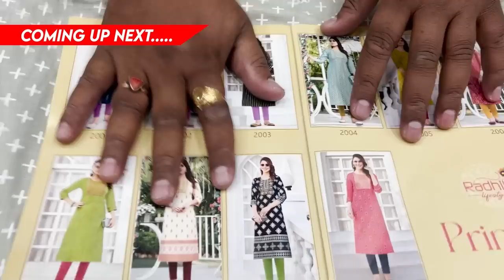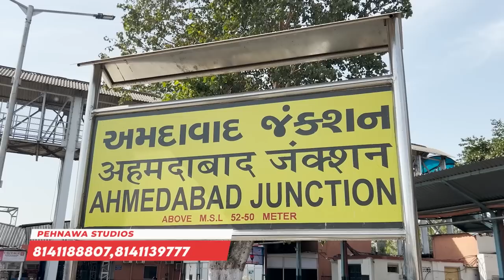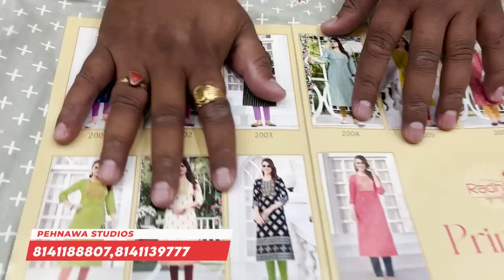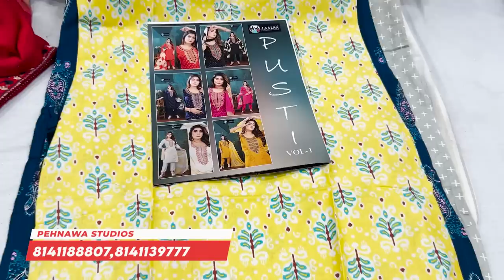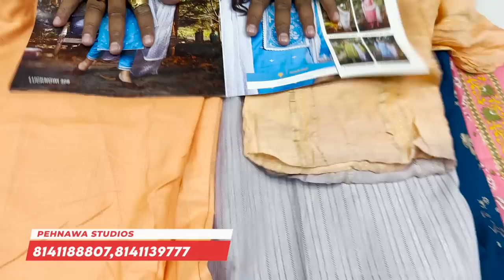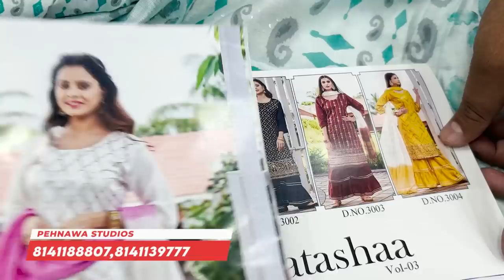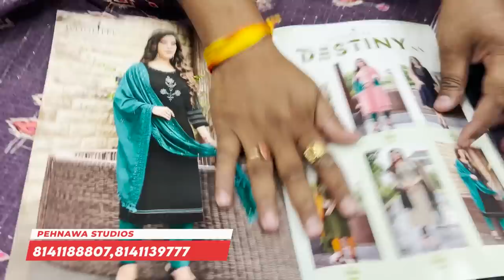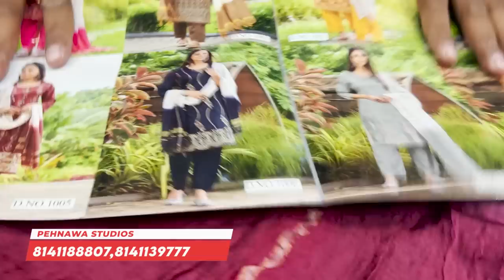सबसे सस्ते सूट अहमदाबाद से | Cotton Suits Wholesale Market Ahmedabad Cotton Kurti Market Ahmedabad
Hello Everyone.

Welcome to PEHNAWA STUDIO.

➡️ Address :
2,Shubh arcade, Ground floor,
Nr. Sunrise Restaurant,
Opp Kalupur Railway Station,
Reid Road, Panchkuva,
Ahmedabad - 380001

🔰 Shipping in worldwide. 🔰

Cash on Delivery Available in INDIA.

karachi suit,
karachi suit design,
karachi suits wholesale in delhi,
karachi suit ka design,
karachi suit dikhaiye,
karachi suits wholesale market,
karachi suit ki design,
karachi suits pakistani,
karachi suit ke design,
karachi suit dikhao,
all karachi suit,
karachi branded suit,
karachi bridal suit,
karachi cotton suit,
karachi cotton suits wholesale
wholesaler for reseller,
wholesale hub,
wholesale business,
wholesale dukan,
wholesaler and retailer in hindi,
wholesaler and distributor,
wholesale branded clothing suppliers,
best wholesaler for reseller,
wholesale dress

pakistani suits meesho haul,
pakistani suits wholesale,
pakistani suit ke design,
pakistani suit meesho haul,
pakistani suit aur dupatta,
pakistani suit acche,
pakistani suit arm design,
pakistani suit astin design,

kapdo ka business ghar se kaise kare,
kapdo ka business kaise kare,
kapdo ka business online kaise kare,
kapdo ka business kaise badhaye,
kapdo ka business kare,
kapdo ka business kaise start kare,
kapdo ka business kaise kare in marathi,
kapdo ka business kaise shuru kare,
kapde ka business kaise aage badhaye,
rediment kapde ka business ahmedabad,
apne kapdo ka business kaise kare,
kapde ka business bada kaise kare,
kapde ka business by vivek bindra,
kapde ka business bataiye,
kapde ka business batao,
kapde ka best business,
kapde ka business kaise badhaye,
kapde ka business kaise badhaen,
kapde ka business ke bare mein batao,
bacho ke kapde ka business,

 ladies suits
ladies suit
readymade suits
gulljee ladies suits
designer ladies suits
Ajmera fashion
ladies suits wholesale
ladies dresses
cut piece
cotton suits
Cut Piece Market Surat
कॉटन
textile hub
fabric zone
Sandeep zone
textile blogger
ahmedabad cotton suits wholesale market
Clothes business
cotton Ahmedabad
fabric Ahmedabad
kurti jaipur
textile yatra surat
hemant zone
Sumit Vlogs
cotton cut p